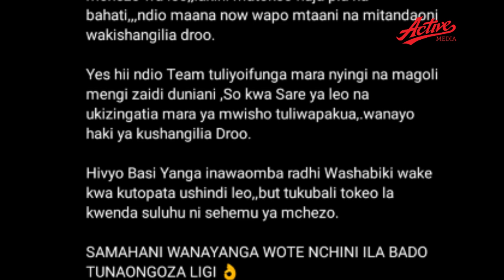MANENO YA MANARA BAADA YA SARE YA SIMBA NA YANGA